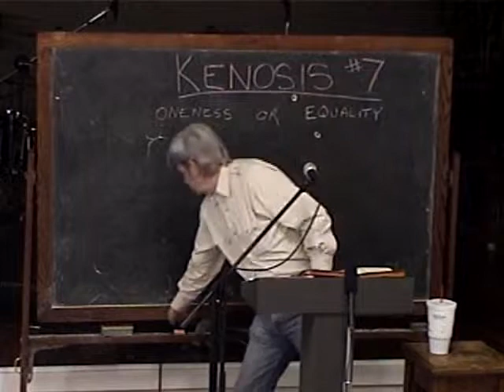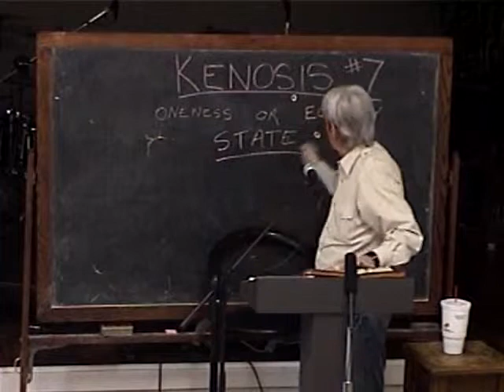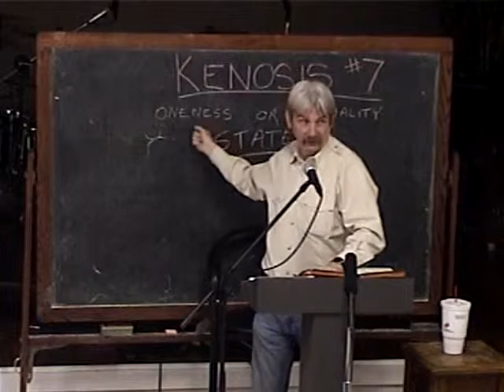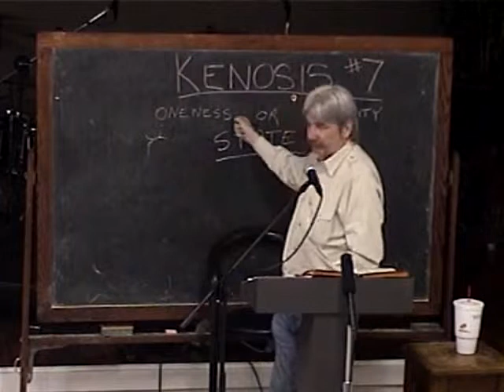7 Oneness Or Equality